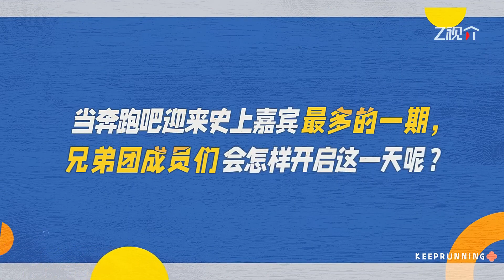【未播】周深拍定妆照被摄影师夸“男大学生”？Angelababy白鹿拍照Pose大赏 沙溢现场教学如何拍出胡“稳重感” 花絮